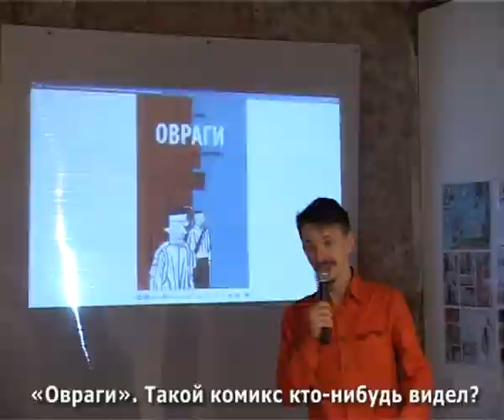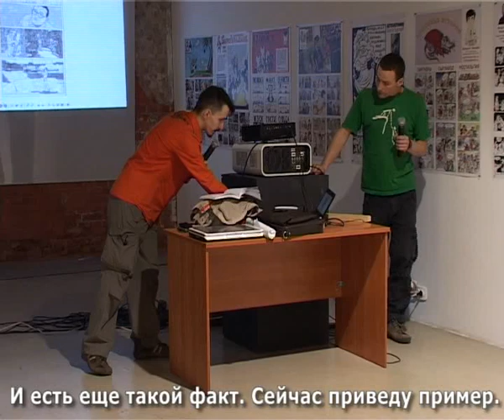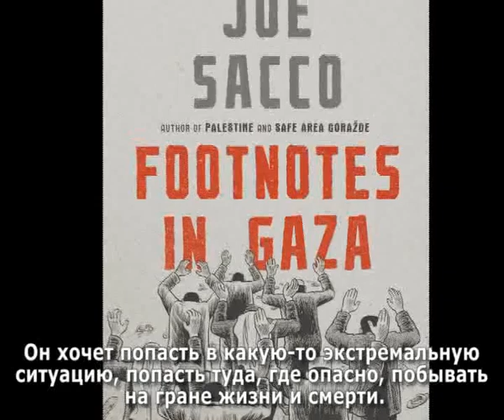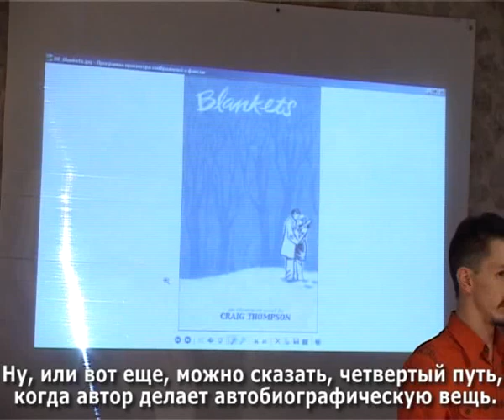Комиксы / Алим Велитов, Роман Соколов / Гёте-Институт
Открытые мастер-классы «Все секреты комиксостроения» художников проекта РЕСПЕКТ на X Московском фестивале КомМиссия 11 -- 14 мая 2011

Проект «РЕСПЕКТ. Комиксы из разных стран»

Немецкий культурный центр им. Гете

Meister-Klassen „Alles über Comicsbau" der Künstler des Projekts RESPEKT auf dem 10. Moskauer Comic-Festival KomMissia 11.-14. Mai 2011